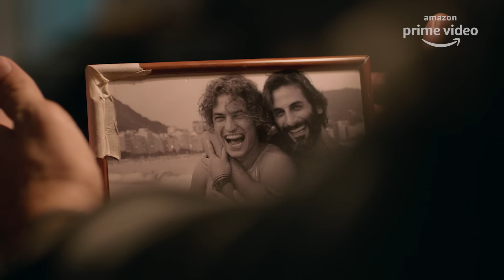DOM - Official Trailer (Hindi) | Amazon Prime Video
Dom tells the story of Pedro, a handsome boy from Rio de Janeiro’s middle class who is introduced to cocaine in his teen years, putting him on the path to becoming the leader of a criminal gang that dominated the tabloids in Rio in the early 2000s: Pedro Dom. Shifting between action, adventure and drama, Dom also follows Pedro’s father Victor Dantas, who as a teenager, makes a discovery at the bottom of the sea, reports it to the authorities and ends up joining the police intelligence service. The series shows the journey of father and son living opposite lives, often mirroring and complementing each other, while both confront situations which blur the lines between right and wrong.

Starring alongside Gabriel Leone and Flavio Tolezani are Filipe Bragança, Raquel Villar, Isabella Santoni, Ramon Francisco, Digão Ribeiro, Fabio Lago, Julia Konrad and André Mattos, among others. Dom is directed by Vicente Kubrusly and Breno Silveira, who also leads the writing team, which includes Fabio Mendes, Higia Ikeda, Carolina Neves and Marcelo Vindicatto. The series is produced by Renata Brandão e Ramona Bakker from Conspiração. Antonio Pinto composed the original soundtrack.